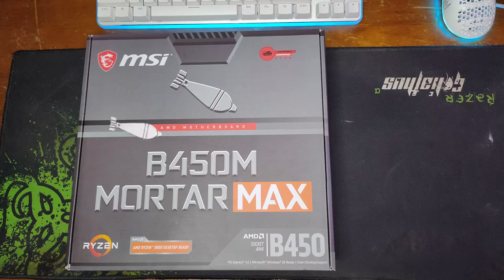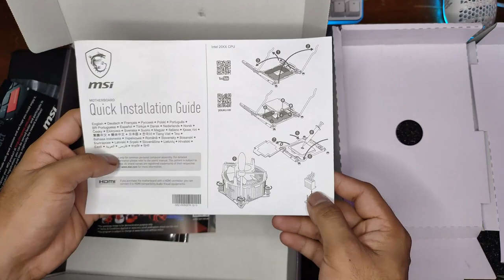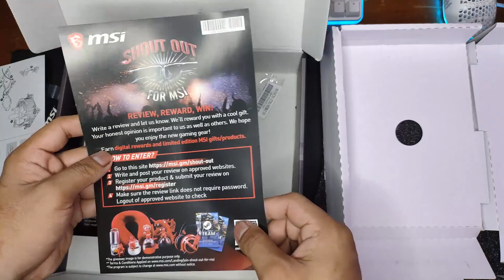Msi B450m Mortar Max Unboxing & Preview | Best Budget Ryzen 3000 Motherboard in 2020 (Mystic Light)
In this video im gonna show the unboxing and quick review of a Msi B450m Mortar Max Hope you Like it

Equipment:
Camera: Realme 5 pro
Mic: Shure Beta 88A